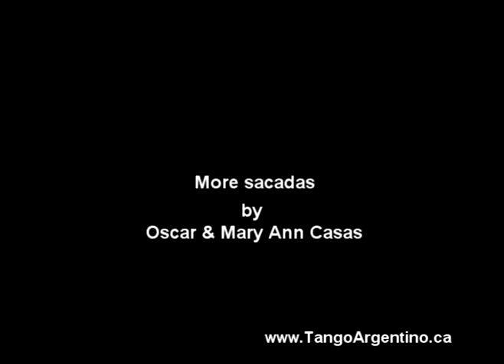Tango Class - More Sacadas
Tango Agrentino Class, Oscar Casas y Mary Ann, Tango Class More Sacadas